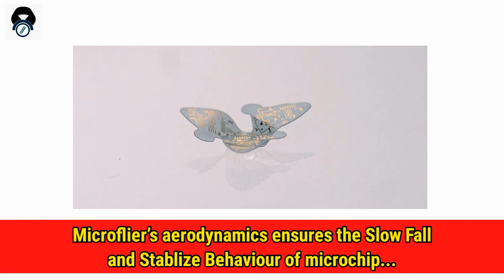Microflier’s || Smallest_Flying_Reboot TECHNOLOGY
Northwestern University design a tiny flying reboot which can gly in air and Give information about surrounding..

Find More in Video.

So plz help me by sharing, liking and subcribing channel.. ☺️